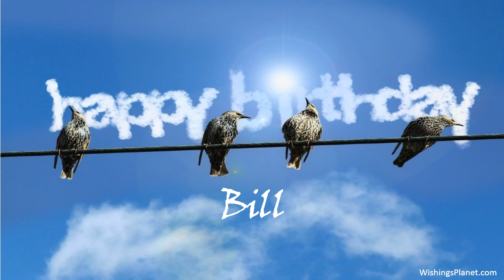Happy Birthday to Bill